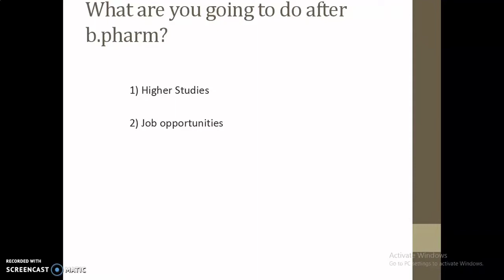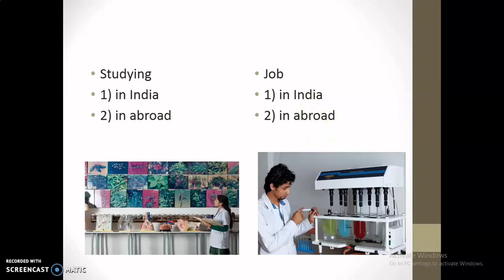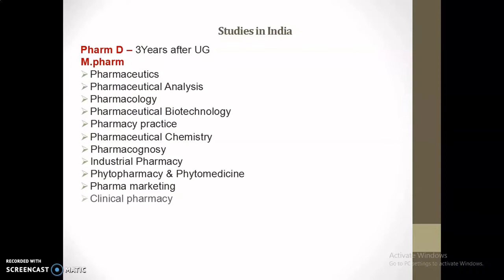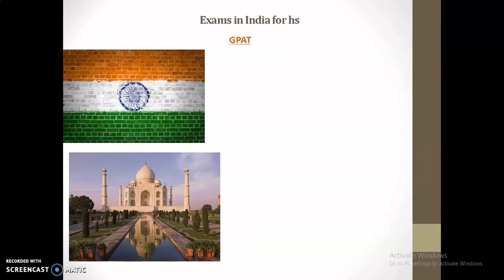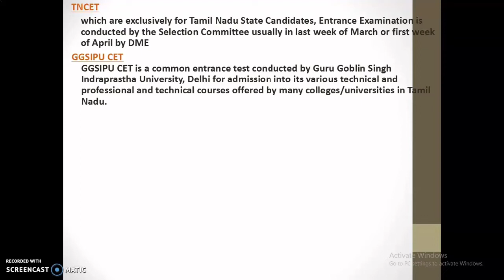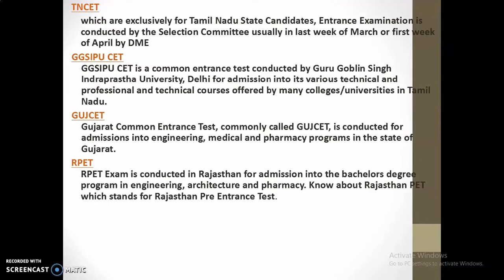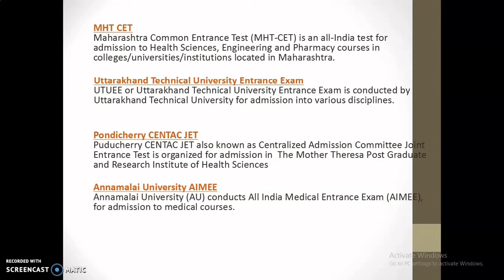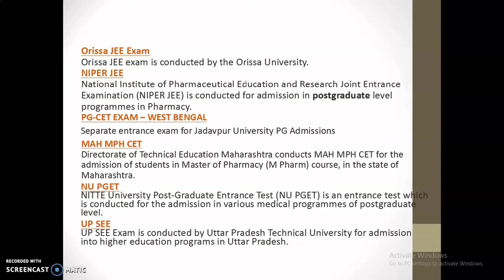What next, after B.Pharm????🤔🤔🤔🤔🤔🤔🤔 Part One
Career Oppertunitis after B.Pharm Course